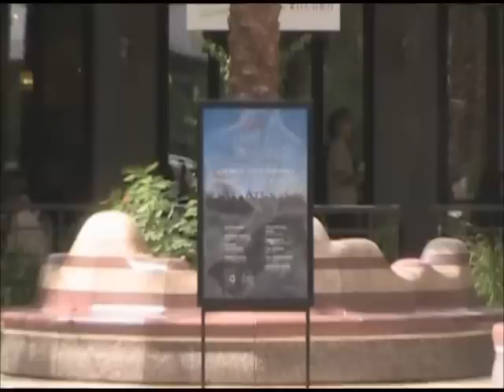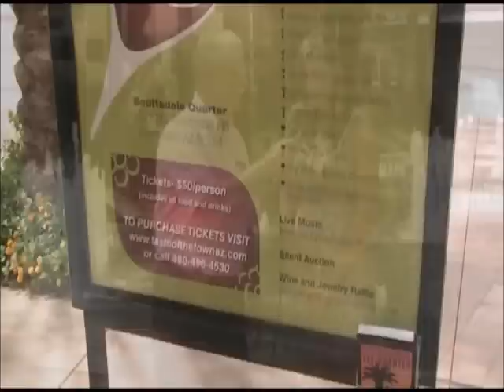Taste of the Town Oct 21 2011.wmv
Taste of the Town is a food & drink tasting event to benefit MDA.  The 2011 event takes place Friday Oct 21 from 7-11pm at the beautiful new Scottsdale Quarter, featuring some 25 food and drink vendors, including many of the restaurants located at Scottsdale Quarter, on Scottsdale Rd at Grenway.  Marty Manning from 99.9 KEZ gives a preview of the event, including Tanzy & Eddie V's, 2 of the featured restaurants.  Tickets $50 which includes all food and drink.  Silent auction also.